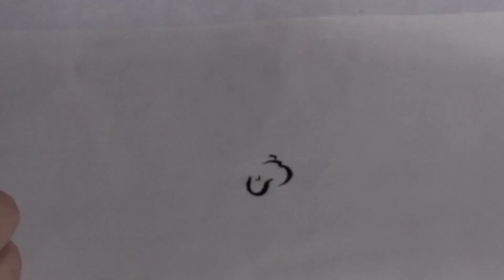Karajishi on Sumi-e - Second draw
Ciao a tutti, ecco il secondo disegno in Sumi-e, questa volta rappresento il classico un karajishi, solitamente un ornamento architettonico tipico della tradizione cinese. Realizzati in pietra, anche noti come "Leoni di pietra" o "Shishi". In lingua inglese sono anche chiamati "Cani Leone" o "Cani Foo".
In Giappone, vengono posti fuori dai Templi Shintoisti e buddisti come guardia, maschio accanto alla femmina.
Il maschio, con la bocca aperta intimidisce i demoni, ha la zampa anteriore destra su di una sfera con un motivo geometrico che rappresenta la terra.
la femmina, con la bocca chiusa, da rifugio agli spiriti benevoli ed ha la zampa anteriore destra appoggiata ad un cucciolo e rappresenta il ciclo della vita.

❱ Fotocamera per riprese
❱ Treppiede fotografico
❱ Pc per il montaggio

Spero che  vi sia piaciuto e ci vediamo nel prossimo video.